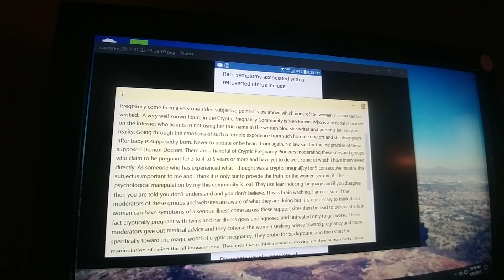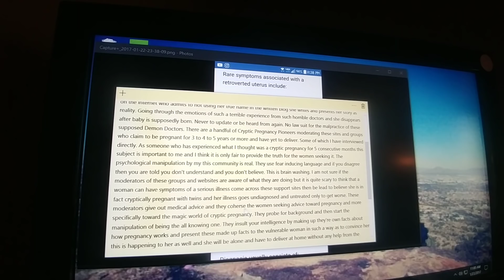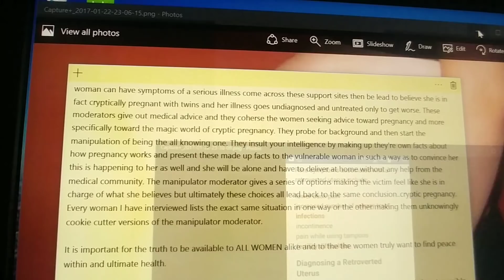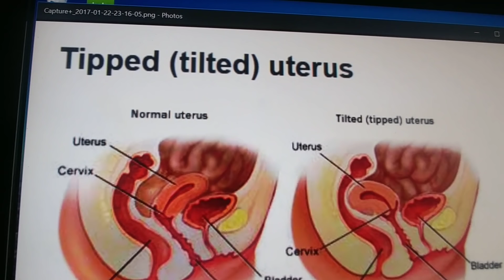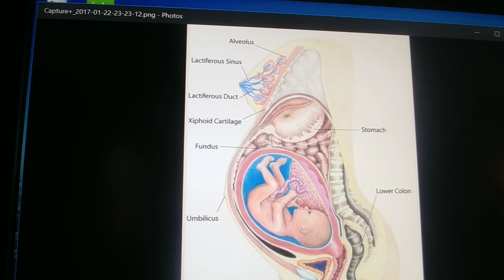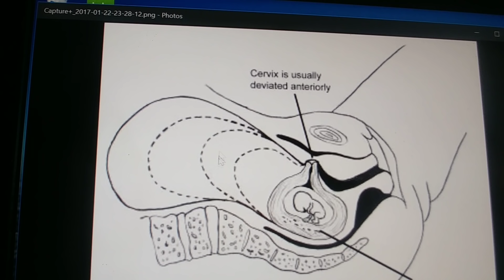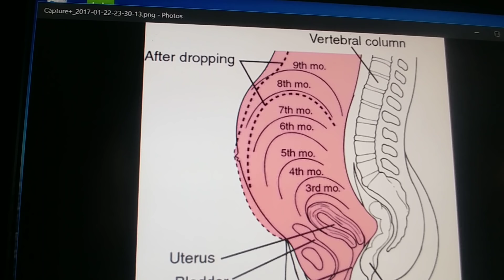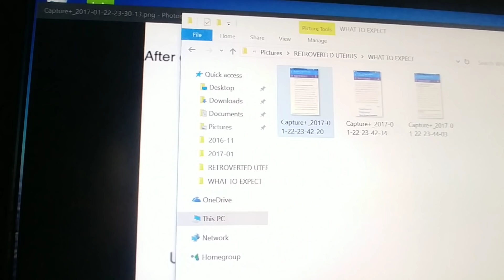Cryptic Pregnancy--Retroverted/Tilted/Tipped Uterus Explained!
Explaining the truth about a retroverted, tilted, or tipped uterus. Explaination of how and why including illustratins of how a pregnancy within the uterus can not progress behind the intestines. I also briefly discuss the fundus and give a very brief overview and illustration on where the fundus should be located during the stages of your pregnancy.

Additional Sites I didn't cover but good references about a retroverted uterus.

It is common knowledge that once the pregnancy progresses the uterus begins to assume it's normal forward position to allow baby to grow. A baby growing behind intestines is not possible the body accommodates accordingly because if the intestines were to wrap toward the front of the uterus it would cause major complications for the mother and ultimately the baby.

Any unauthorized review, use, disclosure or distribution of this privileged information is prohibited.   Any information sent to me via e-mail or through this site is not secure but will be treated as confidential on my end by me when received.

In the event of a medical emergency, call a doctor or 911 immediately. This Channel does not recommend or endorse any specific tests, physicians, products, procedures, opinions, or other information that may be mentioned on within this Facebook Group or YouTube Channel. Reliance on any information provided by these avenues are done solely at your own risk. Thank you.